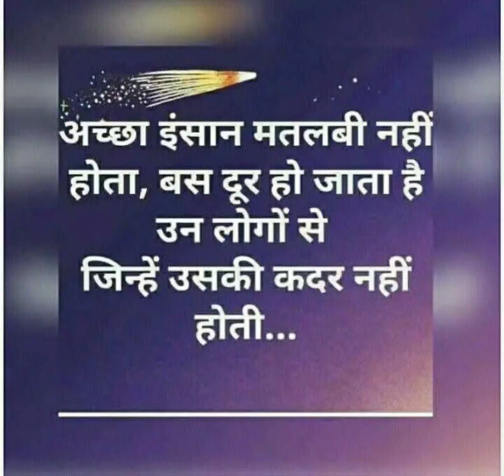motivation short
motivation short vidio